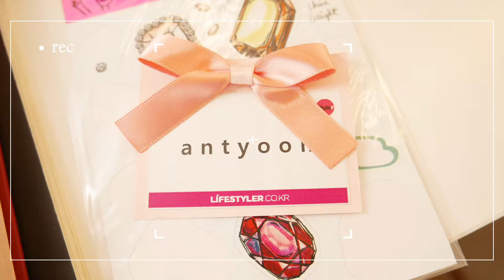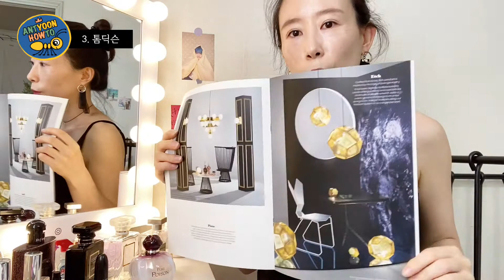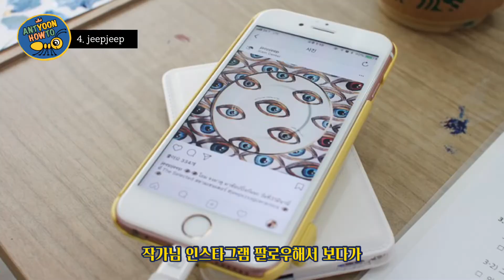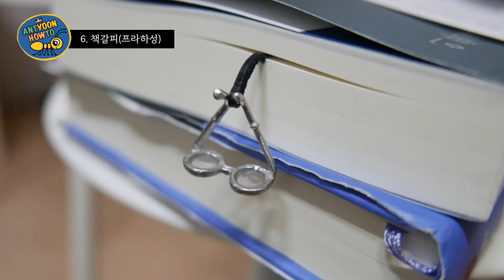[앤트윤하우투 EP.1] 딱~ 내 스타일이야! 딱~ 좋아! 7가지 취향털기~💜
안녕하세요 : ) 앤트윤(antyoon)입니다.

[제품소개]
1.디올 퓨어 쁘와종
2.샤넬 빈티지백(가로수길 벨앤누보 빈티지샵)
3.톰딕슨 Etch(청담 분더샵)
4.@jeepjeep(방콕 작가)
5.시크릿 책
6.책갈피(프라하성)
7.맥 루비우 립스틱

Billie Eilish - Everything I Wanted (Charlie Lane Remix)

by LEE JEONG YOON
📷Camera
iPhone11Pro & LEICA D-LUX
💻Edit
iPhone11Pro: VLLO
MacBook Air (13-inch, 2017): Adobe Premiere Pro 2020
ㄴ인물 모자이크* 작업 외엔 폰으로 편집하고 있습니다. (시간 절약)